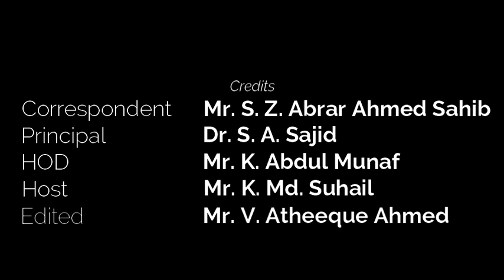The Proposal - One Act Play by Anton Chekov | Mr. Md. Suhail | Department of English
Lecture by
Mr. K. Md. Suhail
Assistant Professor
Department of English
C Abdul Hakeem College (Autonomous)
Melvisharam - 632509.